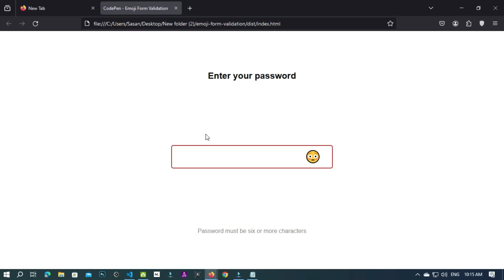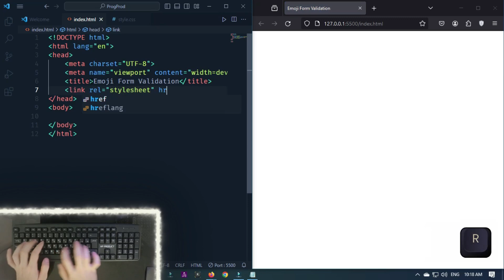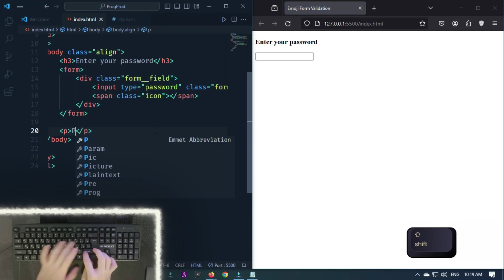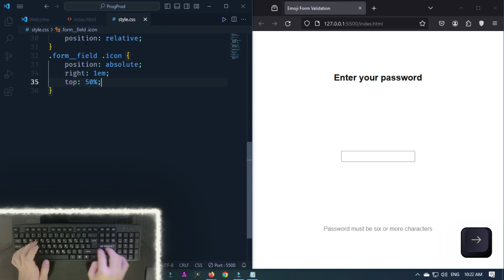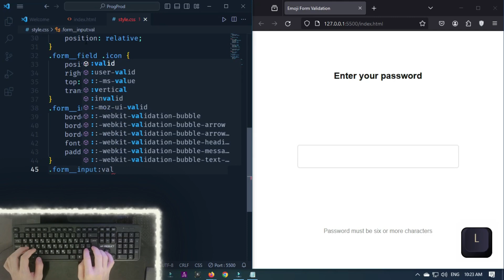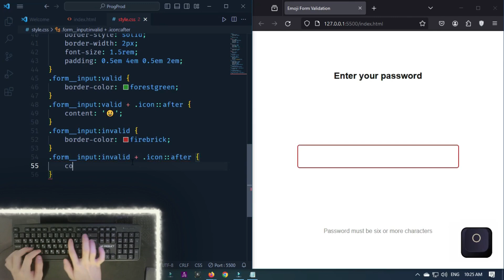Creating Emoji Form Validation: HTML & CSS Tutorial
Learn how to create captivating emoji form validation using HTML and CSS in this step-by-step tutorial. Discover the art of designing interactive and visually appealing forms that not only enhance user experience but also add a touch of creativity to your web projects. Follow along as we guide you through the process of implementing emoji-based validation, making your forms both functional and fun. Start creating engaging web forms today with our easy-to-follow tutorial!